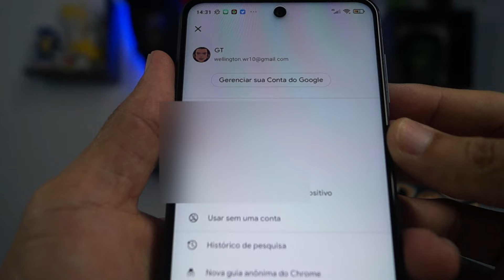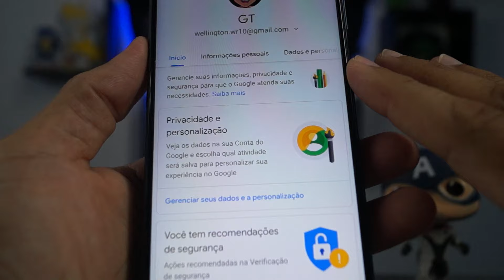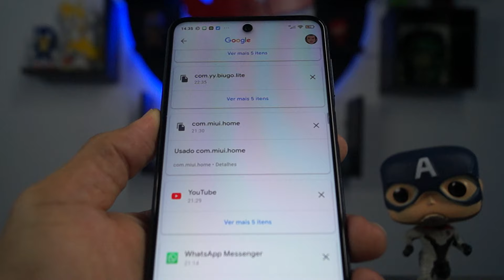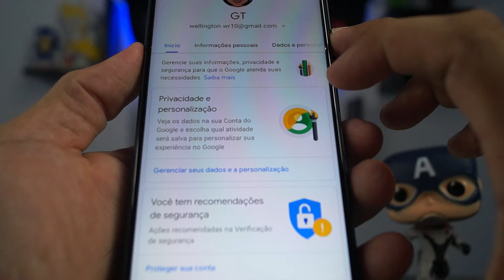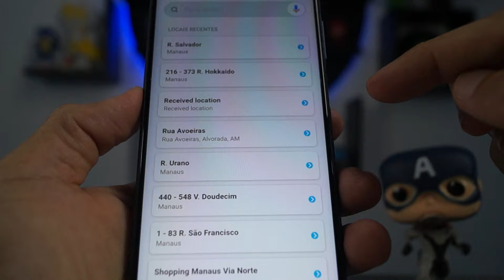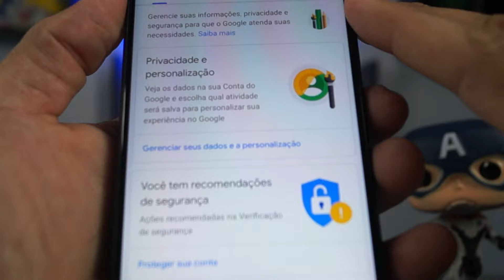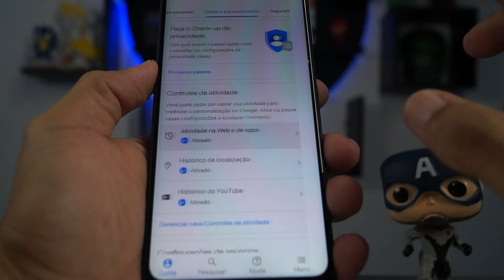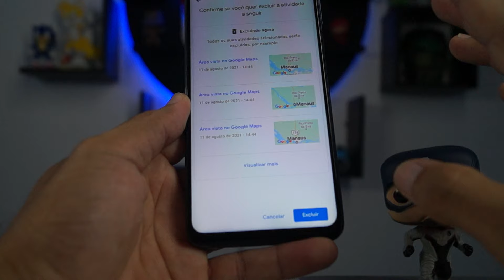COMO DESCOBRIR ONDE A PESSOA ESTÁ PELO CELULAR! VEJA OS LUGARES QUE ELA FOI E ATÉ A ROTA QUE USOU.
COMO DESCOBRIR ONDE A PESSOA ESTÁ OU ESTAVA, OS LUGARES QUE ELA FREQUENTOU, A ROTA QUE ELA USOU, APLICATIVOS DE CONVERSAS QUE ELA PODE TER USADO E ATÉ MESMO O HORÁRIO DAS CONVERSAS.
SE VOCÊ FICOU CURIOSO DESCUBRA TUDO ISSO MUITO MAIS AGORA NESSE VIDEO!
Fala meu mano e minha mana sejam muito bem-vindos a mais um vídeo aqui do canal!
OLHA SÓ SE VOCÊ JA ESTIVER COM MEDO DO SEU PARCEIRO OU DA SUA PARCEIRA DESCOBRIR TUDO SOBRE VOCÊ, FIQUE TRANQUILO POIS EU VOU TE ENSINAR A DESATIVAR ESSA FUNÇÃO E EXCLUIR AS INFORMAÇÕES TAMBÉM, CASA SEJA PRECISO.
EU DIVIDR EM TRÊS ETAPAS E EU TENHO CERTEZA QUE A ÚLTIMA VOCÊ VAI SE SURPREENDER SAO ELAS:
Como descobrir os aplicativos e sites que a pessoa usou.
Como descobrir os lugares que ela frequentou e a rota que ela usou.
Como descobrir todos os lugares que ela esteve na sua cidade ou fora da cidade, em qualquer lugar do Brasil e do mundo.
TUDO ISSO ATRAVÉS DO GOOGLE, GALERA É IMPRESSIONANTE COMO O GOOGLE SABE TUDO SOBRE NOSSAS VIDAS.
O VÍDEO TA MUITO BACANA E TENHO CERTEZA QUE VOCÊS VÃO GOSTAR MUITO, POR ISSO CORRE LA E SAIBA COMO DESCOBRIR ONDE A PESSOA ESTÁ OU ESTAVA PELO CELULAR, OS LUGARES QUE ELA FREQUENTOU E A ROTA QUE ELA USOU.